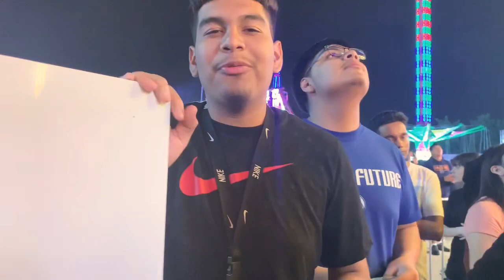Perreo at the Texas state fair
A little vlog on how the Texas state fair went this year.